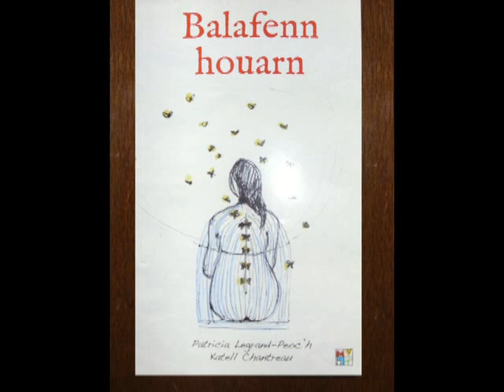Gwilioudiñ er ger gant Katell Chantreau